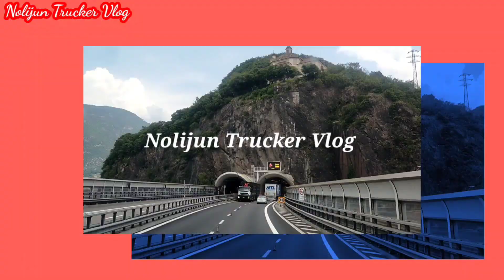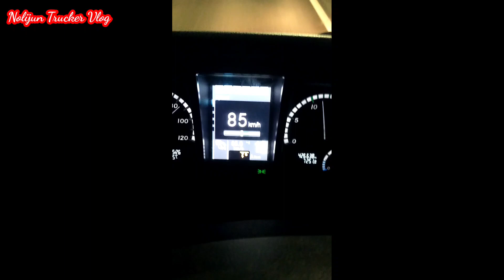TRIP TO VOUGY FRANCE 🇫🇷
WOWWW😲😲😲 AMAZING PLACE🇫🇷